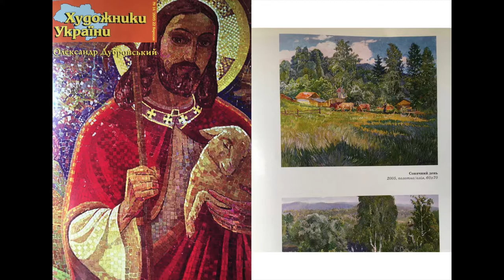JUNE Art byDybrovskyy Aleksandr - **Oil showcase**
Painting
Artist: Painter Dubrovskyy Aleksandr
Title:  June
Size: 60 x 70 x 1 cm
Medium: oil on canvas
Year:  2005
Style: impressionism